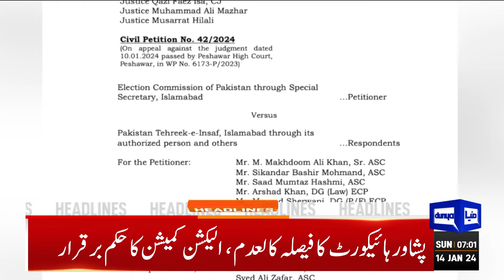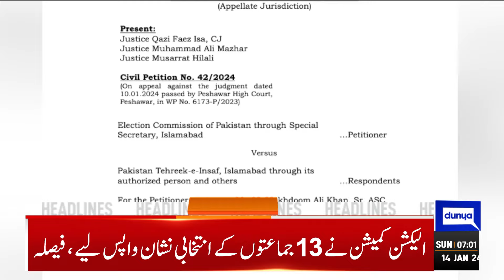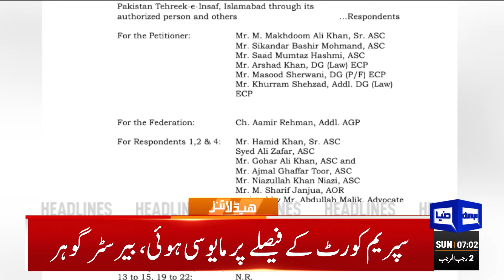Motorway Closed | Dunya News Headlines 07:00 AM | 14 Jan 2024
Gohar confident SC will allow PTI to retain electoral symbol

Resolution for three-month election delay tabled in Senate

Elections 2024: PML-N finalises candidates for National Assembly

General elections 2024: PTI names ticket holders for National Assembly

Army modernising systems in line with country's requirements: COAS Munir

UN chief warns against escalation after US-UK strikes on Huthis